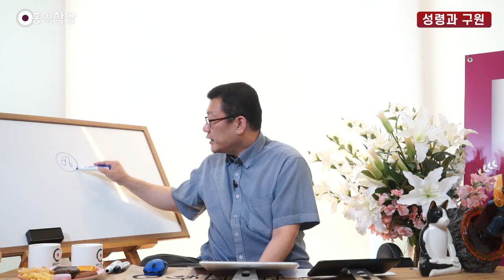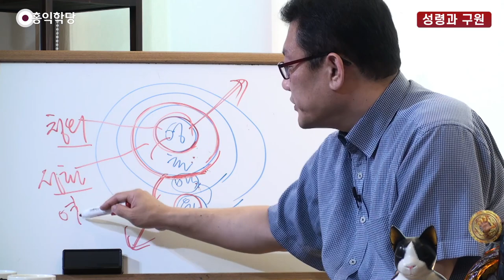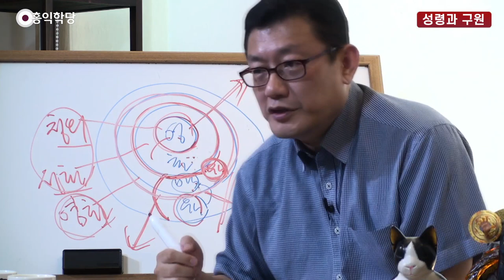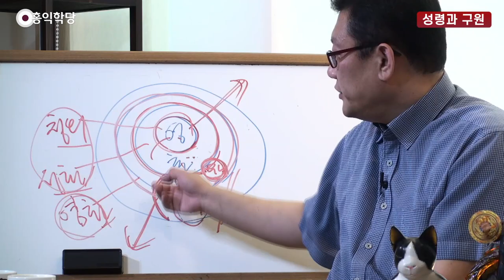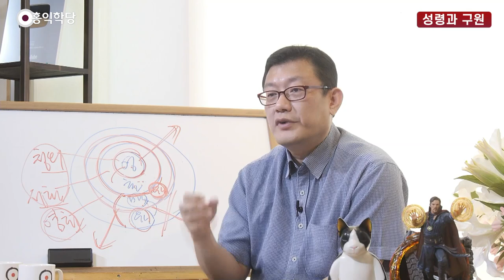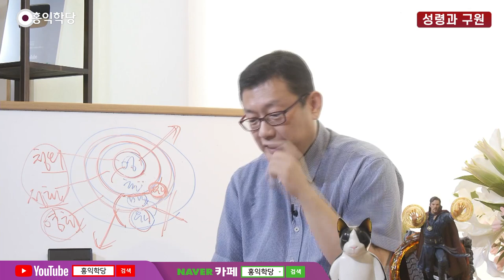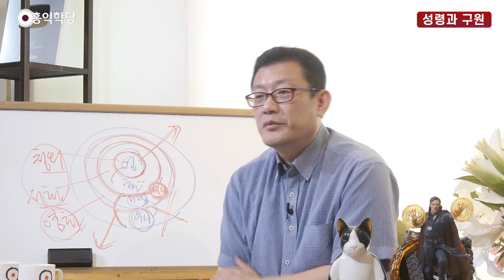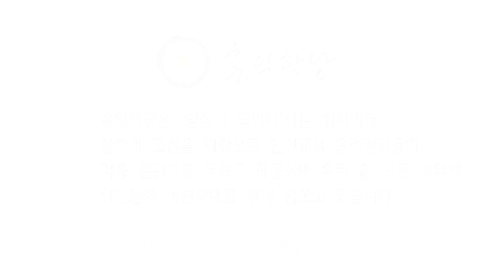[홍익학당] 윤홍식의 성령과 구원 강의 48강 : '천사'와 같아진 '부활의 자녀'